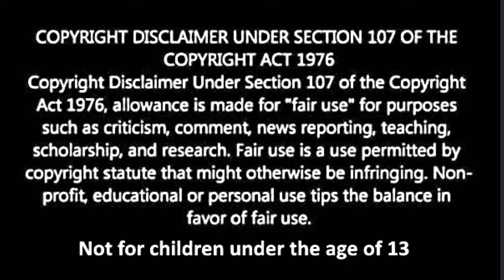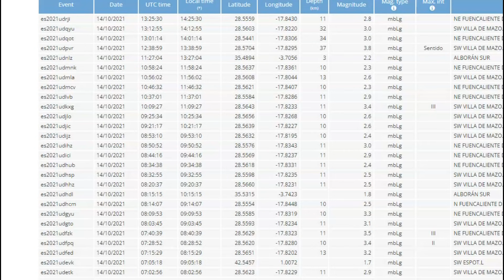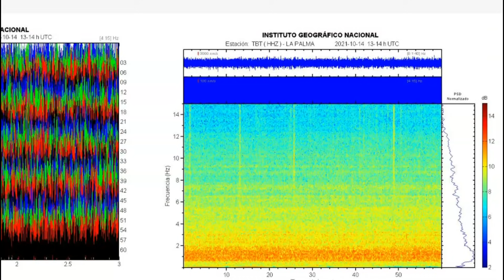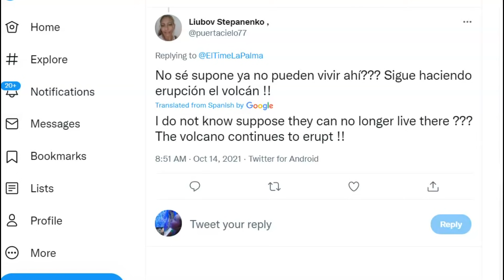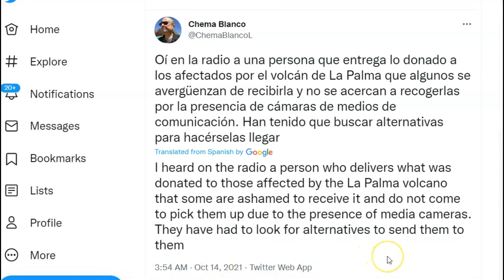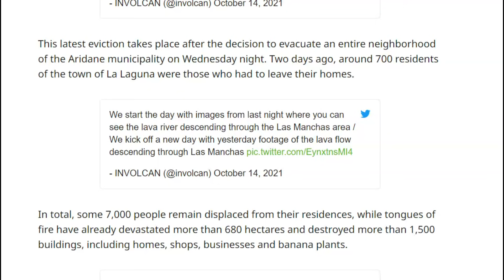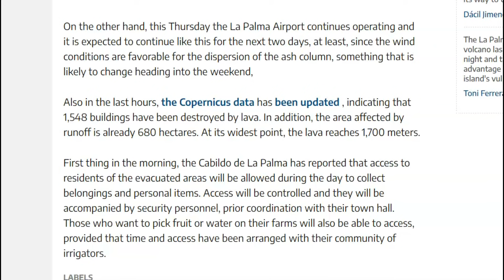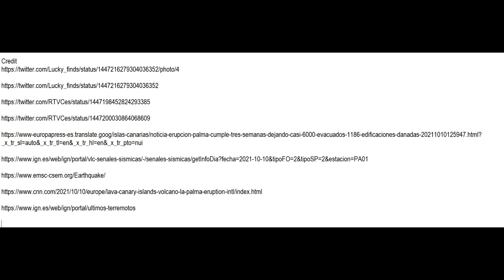BREAKING! La Palma Plane Makes Emergency Landing After Volcanic Ash Damages Engine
The ashes of the La Palma volcano damage the engines of a Ryanair plane
The pilots came to declare an emergency and returned to Tenerife. The firefighters, according to the passengers, were waiting for the plane to land.

Credit
Google Earth, Twitter, etc